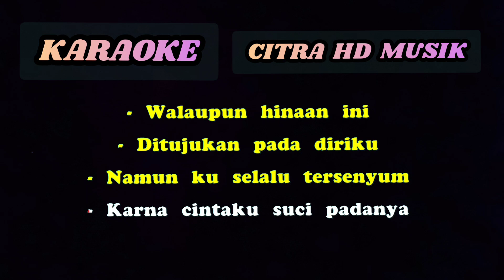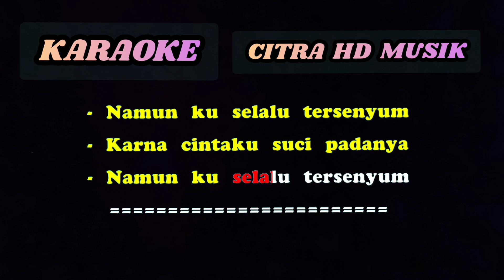KARAOKE KISAH SEORANG PRAMURIA,The Mercy's,REMIX DUT ASYIK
Kisah Seorang Pramuria, The Mercy's Karaoke musik Remix Dut Asyik, dibuat menggunakan keyboard psr s 975,semoga sahabat bisa terhibur